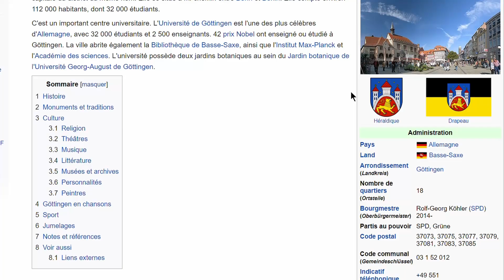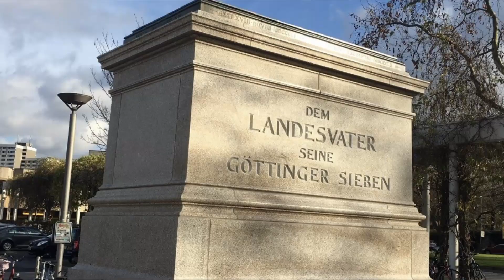Pour La Petite Histoire #1 GÖTTINGEN: LA VILLE QUI BANNIT SES ETUDIANTS!!!!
Göttingen: la ville qui défendu la liberté de pensée et qui à bannit Otto Von Bismarck.